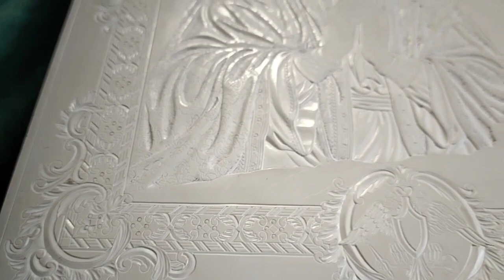... слезы от икон Твоих о нас источающая ...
Ахтырская икона Пресвятой Богородицы — получила наименование от названия небольшого города Ахтырка , Сумской епархии , Украина . Празднование иконе совершается 2 (15) июля.
Для духовного отца,  нашей мастерской, был написан этот  Образ Пресвятой Богородицы именуемая "Ахтырская". Множество икон явила Божия Матерь в нашей местности, которая называется Слободская Украина,   это и Ахтырская икона Божией Матери, Озерянская икона,  Корсунская ,  Молченская  , Путивльская  , Глинская Рождество Пресвятой Богородицы", Дубовецкая   и многие другие чудотворные образа явила в данной местности Царица Небесная, утверждая православных в вере и благочестии.
 Иконографический тип иконы, когда Божия Матерь со сложенными в умиленной молитве руками созерцает крест и распятого на нём Сына Своего и Бога, относится к типу иконографии, называемому «икона Божией Матери “Плач Пресвятой Богородицы”».
Икона в размере 32х27х2.5 . В видео ,состоящее из двух частей , показан поэтапный процесс создания иконы.